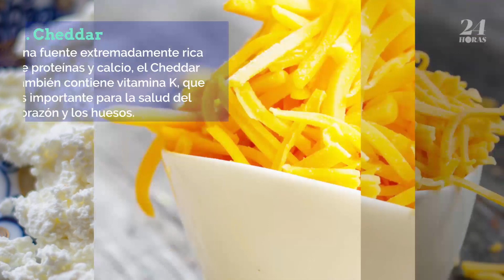9 tipos de queso más saludables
Aunque a menudo se considera poco saludable, el queso en realidad puede ser una gran fuente de nutrientes.